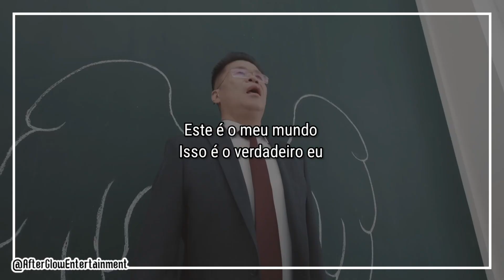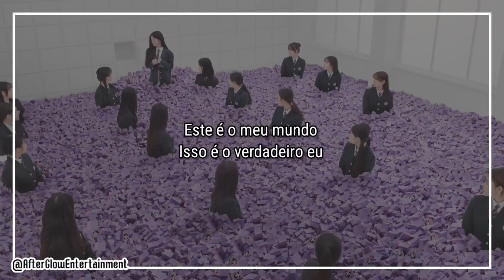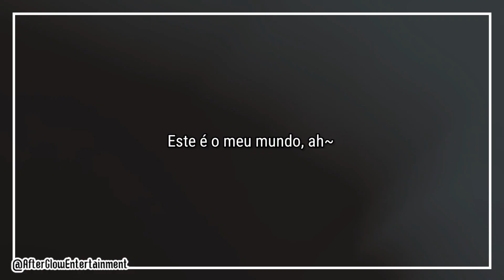ILLIT - My World [Legendado/PT/BR/Tradução]